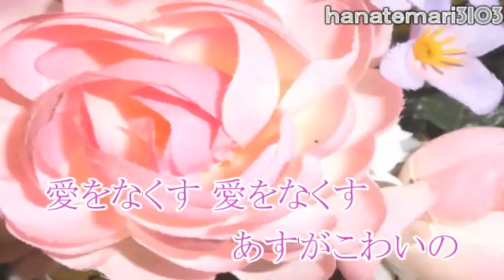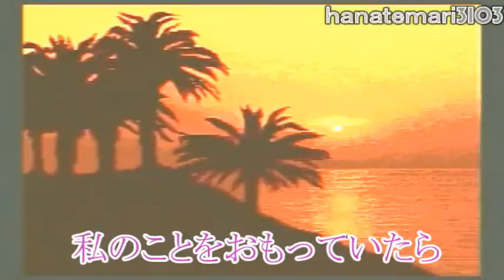愛のふれあい♪～・沢ひろし♪～ＴＯＫＹＯ99 A-1